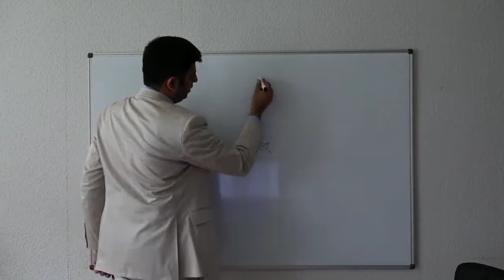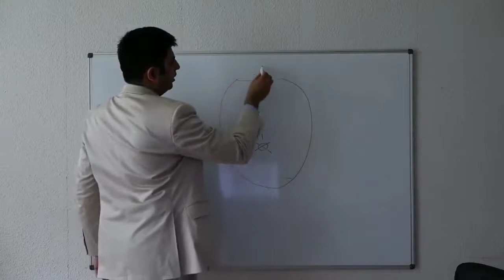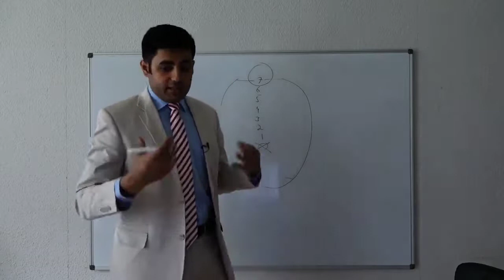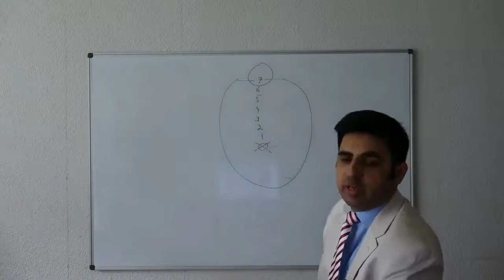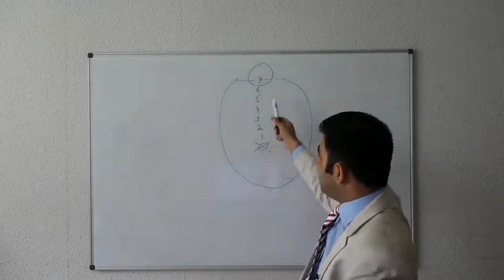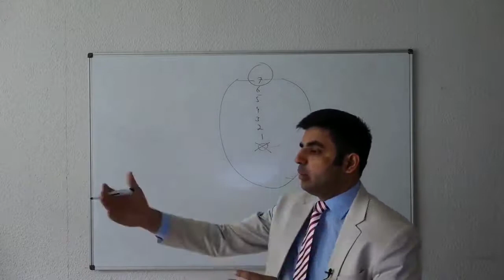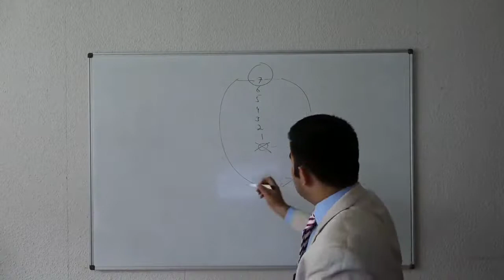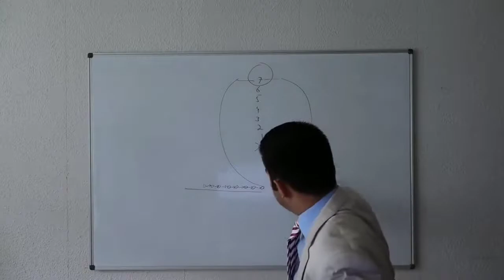Al-baqarah-29} galat tarjume ki haqiqat chaak _ kya zameen me har chiz hamare liye khalaq ki gai?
ہر رسول نے یہی کہا کہ، تم اللہ کی صورة پر خلق کئے گئے ہو اسکی اصل حقیقت کیا ہے؟،

(بقرة-29) کیا زمین میں ہر چیز ہمارے لئے خلق کی گئی؟ ترجمے کی غلطی اور اصل سچ کی وضاحت، مکمل ویڈیو دیکھنے کیلئے اس لنک کا وزٹ کریں،

Har rasool ne yahi kaha k tum allah ki soorah per khalaq kiye gaye ho, janiye iski haqeeqat kiya hai?

(Al-baqarh-29) kiya zameen mein har cheez hamare liye khalaq ki gai?
Tarjume ki ghalti or asal sach ki wazahat,
mukamal video us👆link se dekhen,

احمد عیسی رسول اللّه و خاتم النبین کی الکتاب کو ڈونلوڈ کرنے کیلئے درج ذیل لنک پر کلک کریں،

احمد عیسی رسول اللّه کی ہر نئی ویڈیو حاصل کرنے کیلئے آفیشل یو ٹیوب چینل سبسکرائیب کریں،

احمد عیسی رسول اللہ کا آفیشل فیس بک پیج،
Official facebook page of ahmed isa

احمد عیسی رسول اللہ کا آفیشل ٹویٹر اکاونٹ،
Official Twitter account of ahmed isa

قیام الساعت کی تمام علامات و اشراط کے مکمل ہونے پر دہلا دینے والے علم پر مبنی لاجواب ڈاکومنٹری اس لنک سے دیکھیں،

ہم سے فیس بک سے جڑے رہنے کیلئے ان 2 پیجز کو لائک کریں،